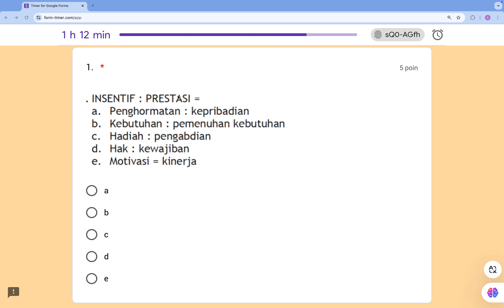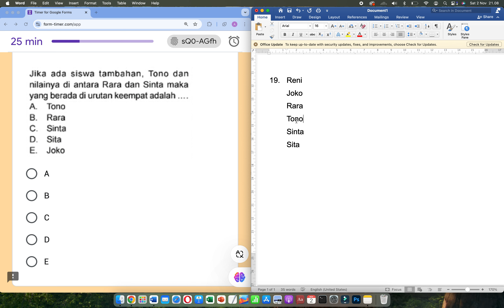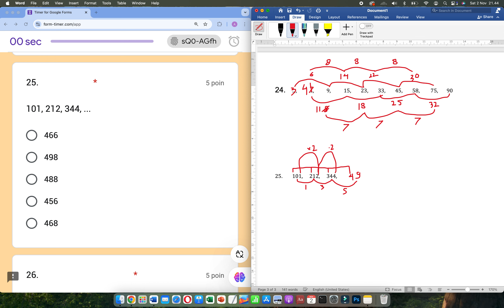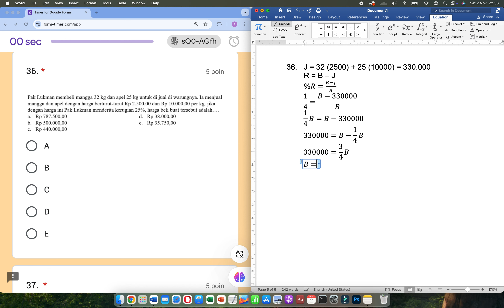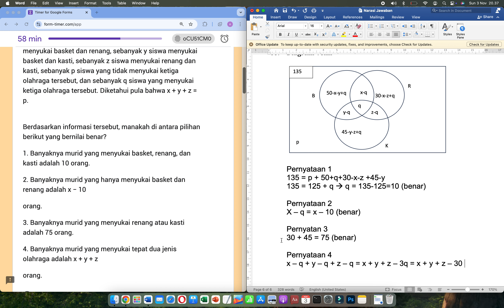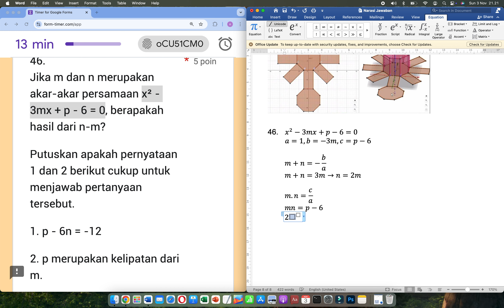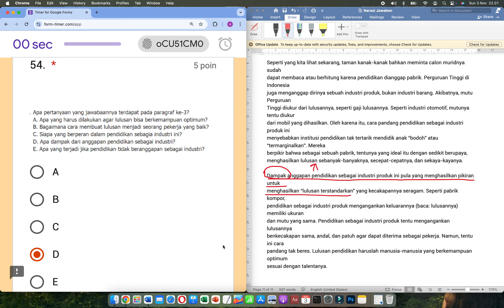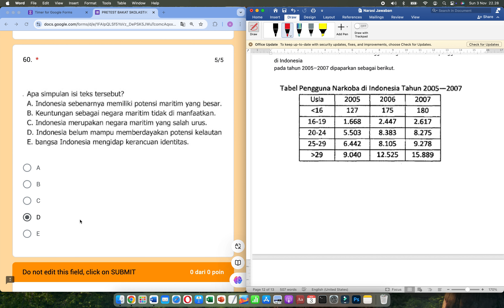Utak Atik Tes Bakat Skolastik LPDP - Episode 6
Trik dan cara cepat menjawab dengan benar soal-soal Tes Bakat Skolastik untuk Persiapan Beasiswa LPDP 2024 dengan beberapa part di antaranya kemampuan verbal, kuantitatif, dan pemecahan masalah. Latihan tes ini bisa diakses di